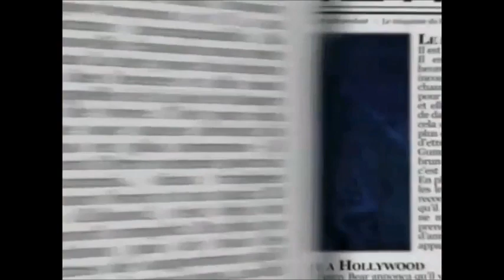parizaki kalokopivo 3